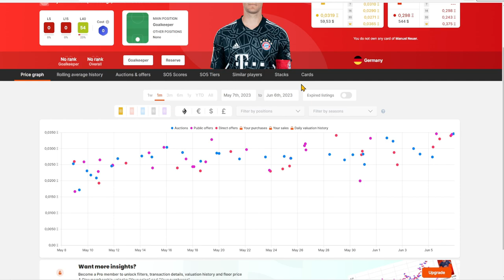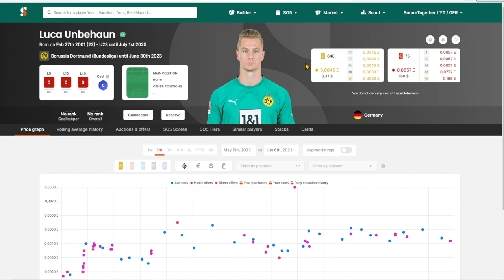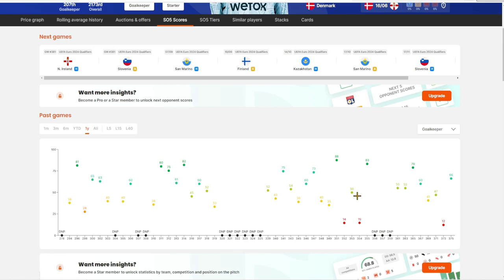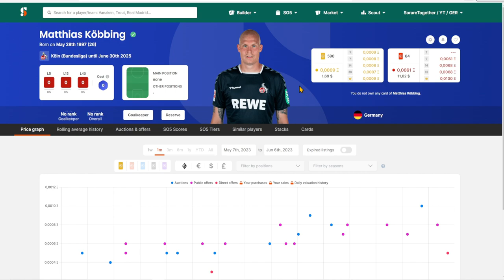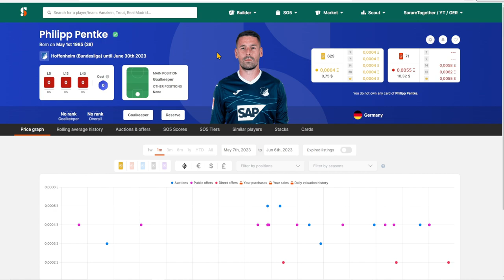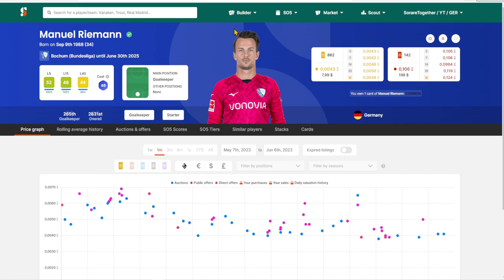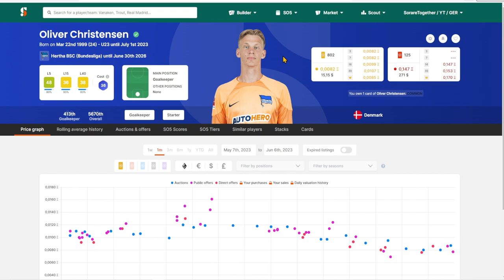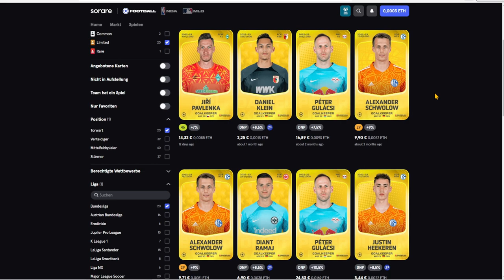🕵 Welche Torhüter lohnen sich ? [Deutschland] | SCOUTING | SORARE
Ich sehe mir für euch, die Torhütersituation aller Bundesliga Vereine an. Wer wird Nummer 1, wer wechselt, wer wird Backup ? Mehr dazu in diesem Video.

Es wäre eine grosse Hilfe und wir würden uns darüber freuen! Vielen lieben Dank!😃

00:00 Bayern BVB Leipzig
06:00 Leverkusen Union Freiburg
11:00 Köln Mainz TSG
15:30 Gladbach Frankfurt Wolfsburg
18:30 Bochum Augsburg Stuttgart
23:30 Hertha Schalke Werder